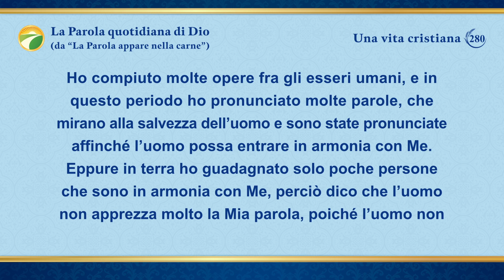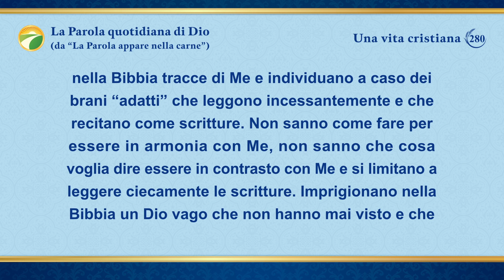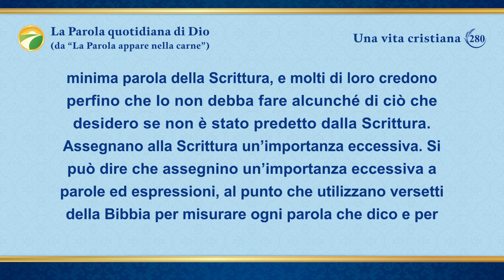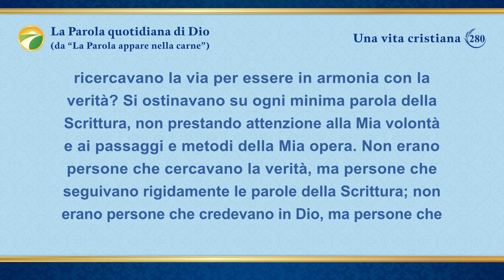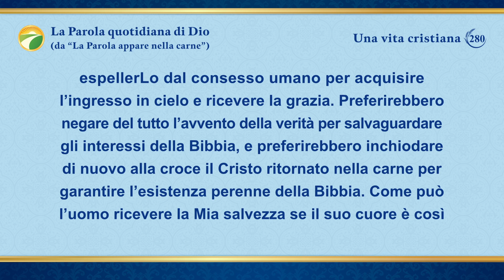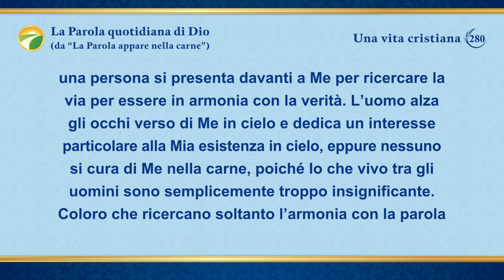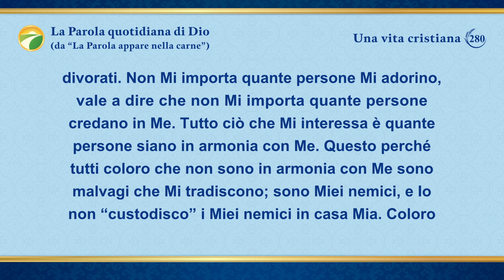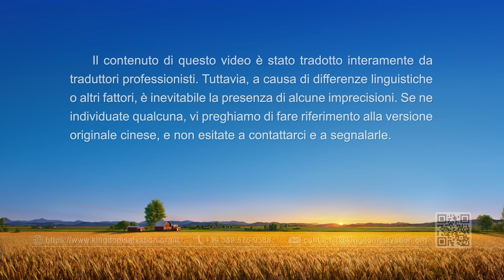La Parola quotidiana di Dio: I misteri della Bibbia | Estratto 280